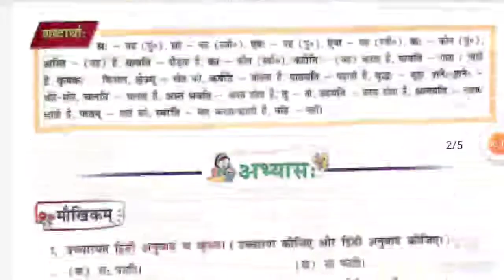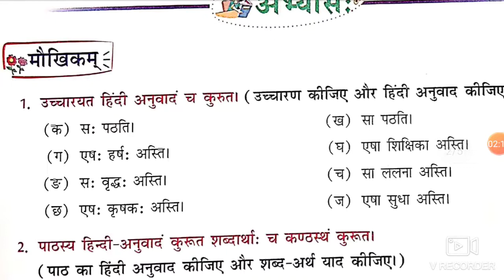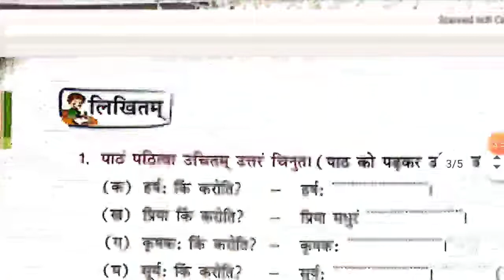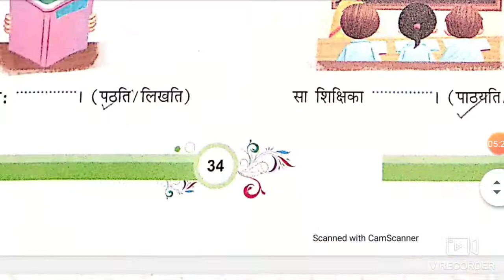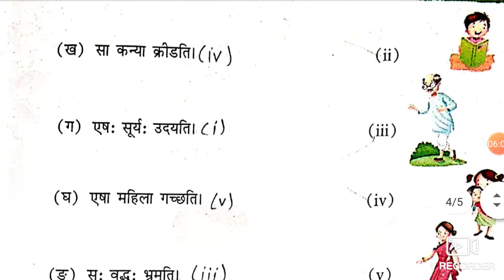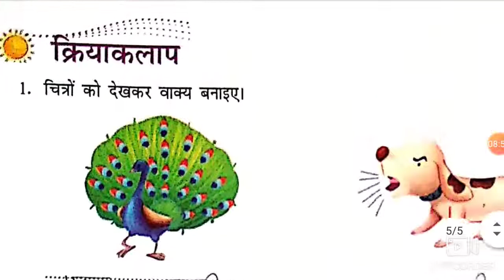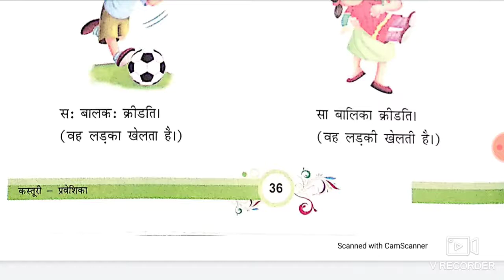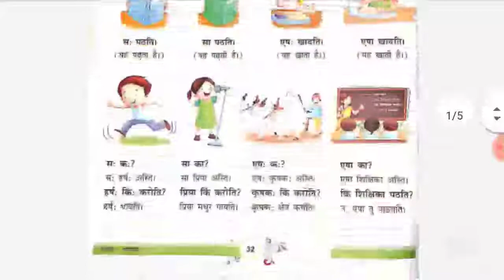Bvn Sanskrit online classes class 5 chapter 5 lecture 2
Class 5 chapter 5 lecture to buy Indu maam